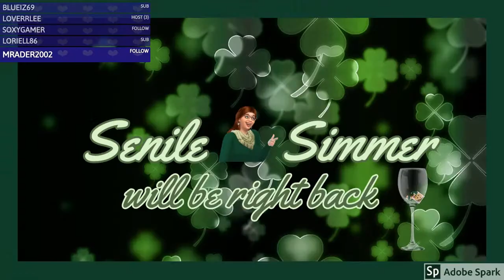34 Let's Play Animal Crossing ~ 03/05/19 Stream (part a)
Animal Crossing New Leaf ~ The one game that I enjoy almost as much as I do The Sims franchise.

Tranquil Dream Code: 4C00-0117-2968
What's yours?

Let's begin a new town with a new mayor  that's ME!
Usually I have a plan of how I want my town to look and who will live there.  This time, let's play it and see what happens.  Who will move in, and what will their personalities be like?  What collectables will we find?  What town projects we will build...?

If I say I'm looking something up, this is the Game Guide I use most often.